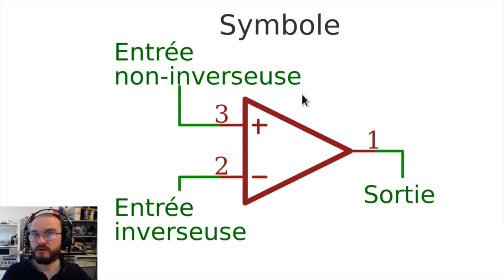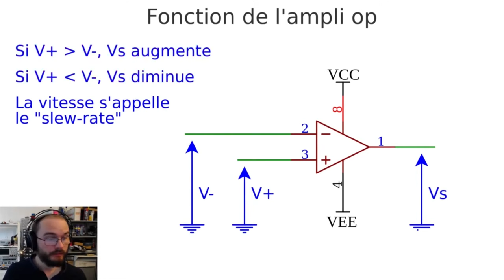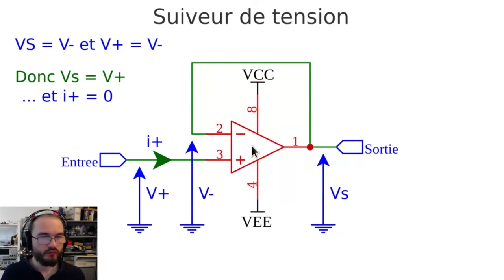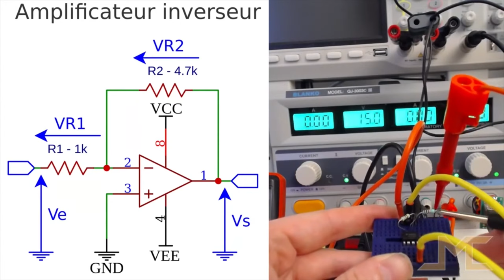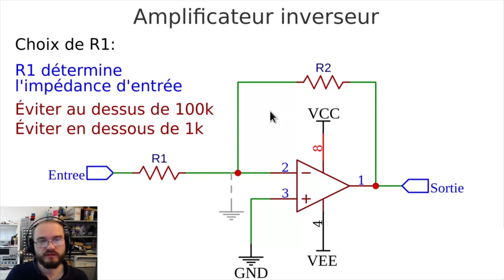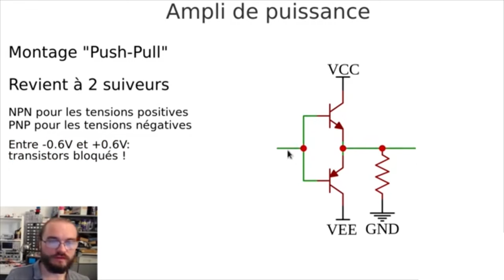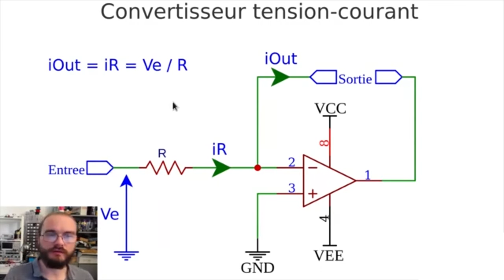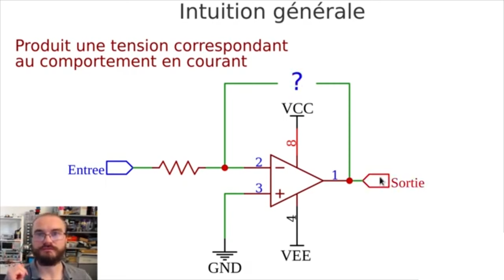Cours Sur Les AOP - Amplificateurs Opérationnels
Je vous presente dans cette Première vidéo un Cours Complet D'Electronique de Base Sur Les Amplificateurs Opérationnels - (AOP) l'Introduction aux AOP (amplificateurs opérationnels) : à quoi ça sert, comment ça marche, leurs caractéristiques (avec exemples et schémas de montage)
Cours D'electronique De Base -- Les Amplificateurs Opérationnels AOP
00:00 – Présentation  des Amplificateurs Opérationnels
05:35 – Montage Suiveur de Tension à AOP
10:10 – Montage  Inverseur à AOP
16:00 – Montage Travaux Pratiques sur les AOP
19:00 – Choix de R1 et R2 dans un Montage  Inverseur
23:00 – Montage  Amplificateur NON Inverseur à AOP
26:00 – Montage  Amplificateur de Puissance  à AOP
32:00 – Montage  Convertisseur Tension – Courant à AOP
35:00 – Montage  Intégrateur à AOP
37:00 – Intuition générale sur les AOP
40:00 – Conclusion Voir Plus

Vous êtes nombreux à m’avoir demandé un cours sur les amplificateurs opérationnels (aussi appelés « Ampli Op », ou « AOP »), c’est pourquoi je vous fais cet article aujourd’hui ! Bien entendu, il ne s’agira pas ici d’un cours à proprement parler, car je ne suis pas enseignant ! Du coup, je vais simplement vous partager ici plusieurs notions à connaître au sujet des ampli op, en détaillant notamment les caractéristiques et usages courants des AOP, en pratique.

Comme toujours, le but est ici de vous expliquer les choses le plus simplement possible, avec des exemples à l’appui, afin que vous puissiez mieux les appréhender. Bien sûr, libre à vous ensuite de renforcer vos connaissances, avec de « vrais » cours en électronique ensuite 😉
Cours Complet D'electronique De Base Sur Les Amplificateurs Opérationnels - (AOP)

*_Clause de non-responsabilité_* :
Certains contenus sont utilisés à des fins éducatives dans le cadre d'une utilisation équitable. Clause de non-responsabilité en matière de droit d'auteur En vertu de l'article 107 de la loi sur le droit d'auteur de 1976, une utilisation équitable est autorisée à des fins telles que la critique, les reportages de commentaires, l'enseignement, l'érudition et la recherche.
L'utilisation équitable est une utilisation autorisée par les lois sur le droit d'auteur qui pourrait autrement enfreindre.
L'utilisation à but non lucratif, éducative ou personnelle fait pencher la balance en faveur de l'utilisation équitable.

*Remarque* : Cette chaîne NE FAIT PAS la promotion ou n'encourage aucune activité illégale et tout le contenu fourni par cette chaîne est destiné à des FINS ÉDUCATIVES uniquement.

*_Avis de droit d'auteur_* : n'hésitez pas à me laisser un avis si vous trouvez ce téléchargement inapproprié.

Auteur :  JMC Lab Experience